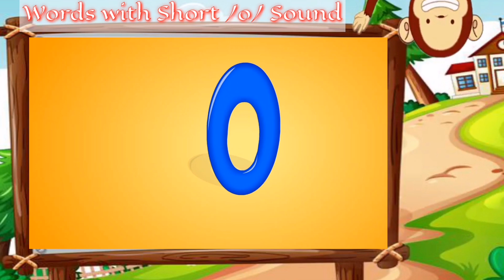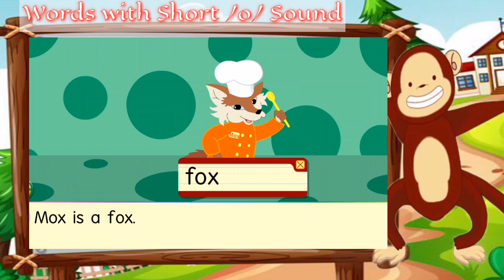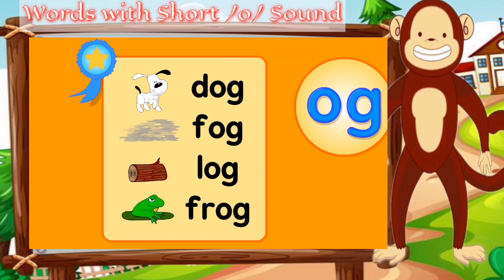Words with Short /o/ Sound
This video is all about words with short /o/ sound.